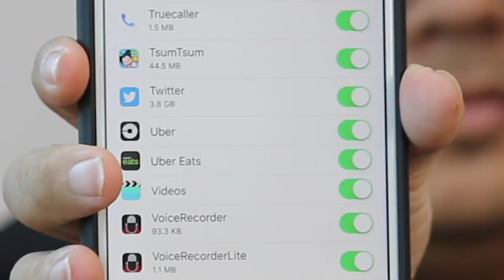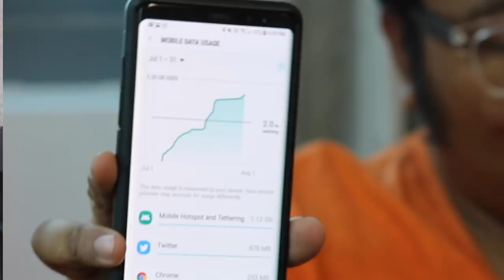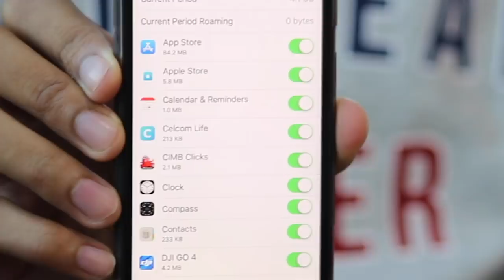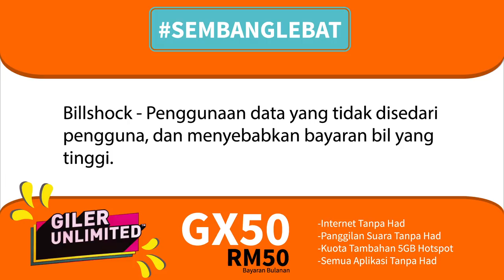SembangLebat - Pelan Telco, Adakah Berbaloi Dengan Apa Yang Anda Bayar?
Pemilihan sesuatu pelan telekomunikasi boleh dikatakan salah satu perkara yang sangat mencabar untuk ramai pengguna. Pada video kali ini, kami membincangkan mengenai penawaran pelan telekomunikasi, penggunaan data, kejutan bil dan sebagainya.

Video kali ini dibawakan oleh U Mobile.